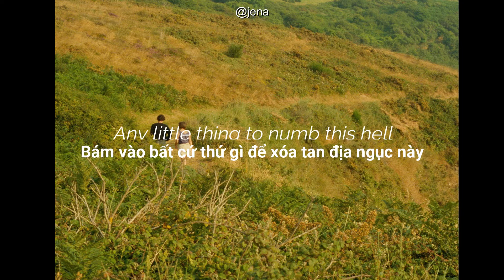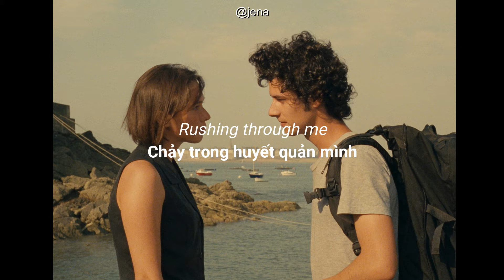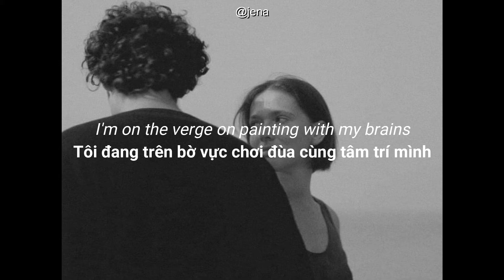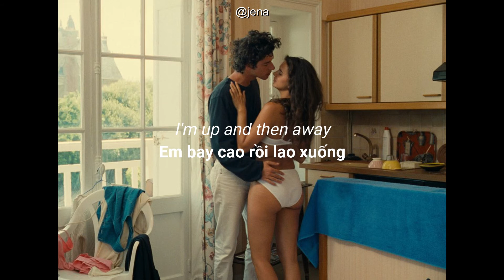Whiskey and Morphine - Alexander Jean [Lyrics] [Vietsub]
Art: from 'A Summer’s Tale’ (1996) dir. Éric Rohmer